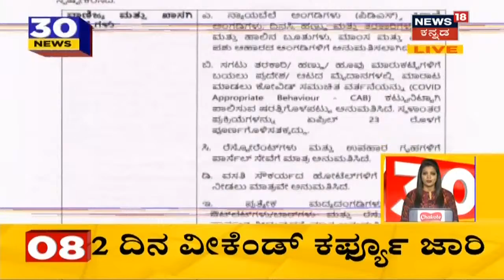Karnataka News Updates| Weekend Curfewಗೆ ಶುರುವಾಯ್ತು ಕ್ಷಣಗಣನೆ; 2 ದಿನ ಇಡೀ ರಾಜ್ಯ ಲಾಕ್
Corona 2ನೇ ಅಲೆ ಪರಿಸ್ಥಿತಿ ದಿನೇ ದಿನೇ ಬಿಗಡಾಯಿಸುತ್ತಿರುವ ಹಿನ್ನೆಲೆಯಲ್ಲಿ ರಾಜ್ಯ ಸರ್ಕಾರ  Weekend Curfew ಜಾರಿಗೆ ತಂದಿದೆ. ನಾಳೆ, ನಾಡಿದ್ದು ಇಡೀ ಕರ್ನಾಟಕ ಸ್ತಬ್ಧವಾಗಲಿದ್ದು,ಅಗತ್ಯ ವಸ್ತುಗಳಿಗೆ ಮಾತ್ರ ಅವಕಾಶ ಕೊಡಲಾಗಿದೆ.